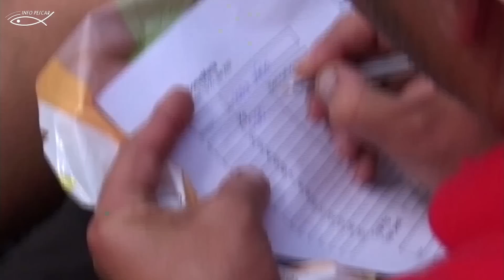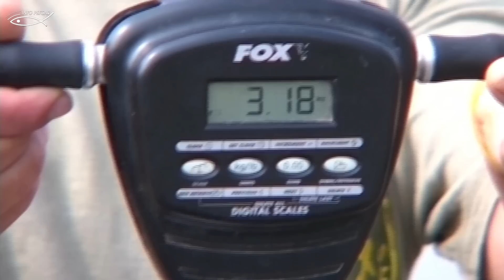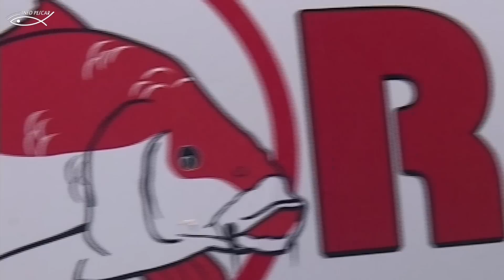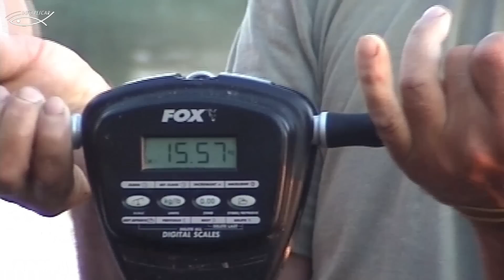Secretele pescuitului la somn cu feromoni